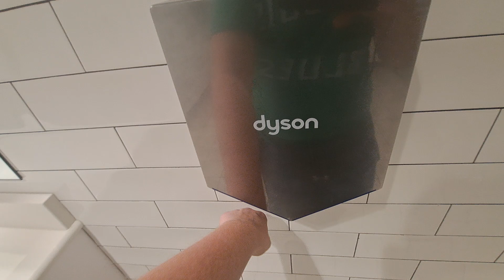Dyson Airblade V's @ Auffenberg Volkswagen - Shiloh, IL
(7/30/24)

Color: Siver/Blue
Material: Nickel
Brand: Dyson
Model #: HU02-N
Serial #: N/A
Country: Singapore (made in Malaysia)